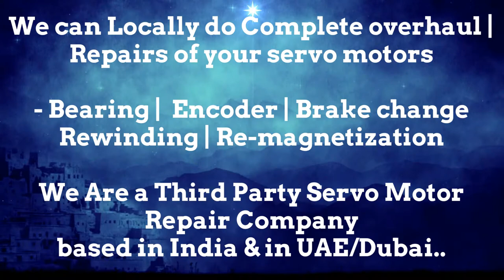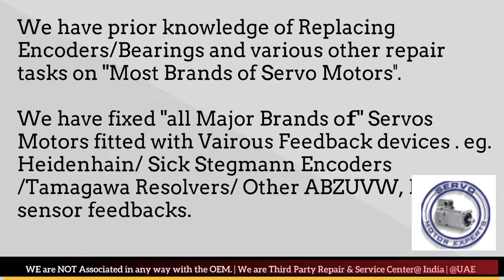HDD Sweden Motor Repair Servo Maharashtra Karnataka Madhya Pradesh Rajasthan UP UK Delhi